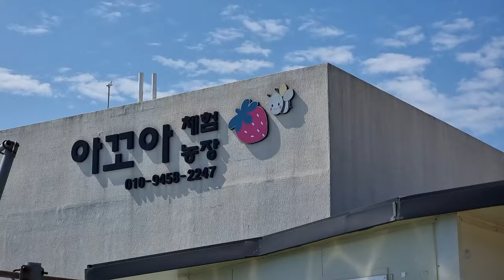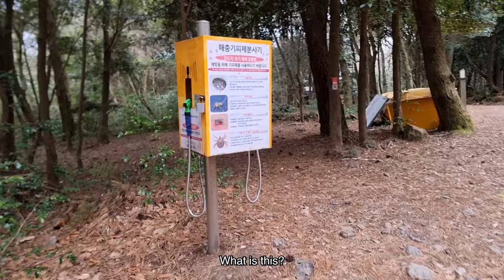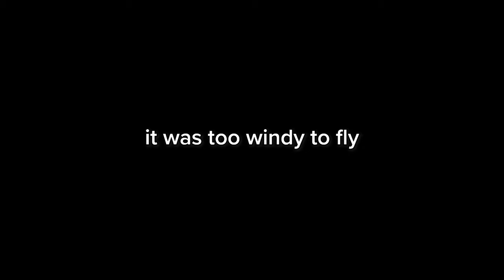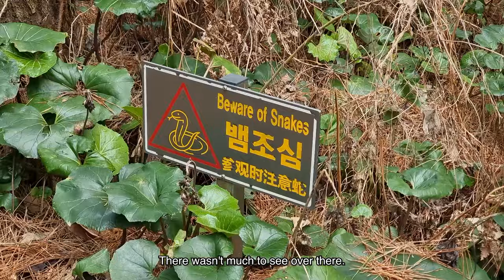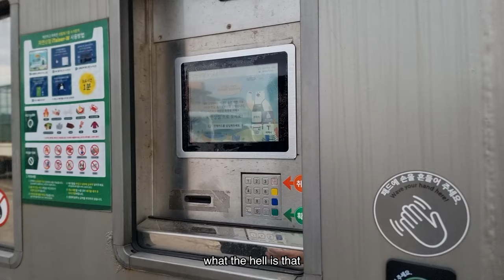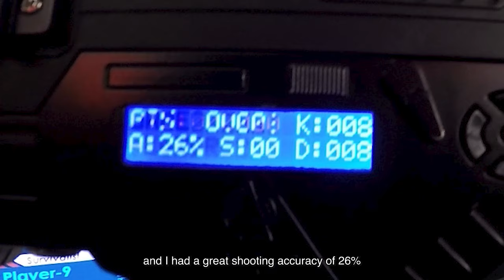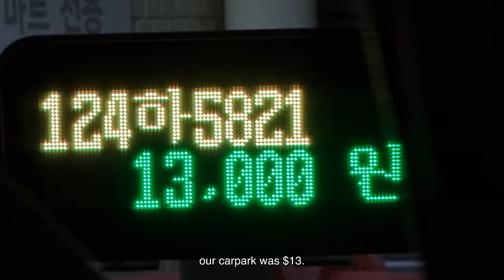i visited jeju in korea!! (vlog)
hey guys! so i visited jeju in korea, and this is my vlog about it. hope you enjoy!

Oh hey if you read the description comment "kokokoko"